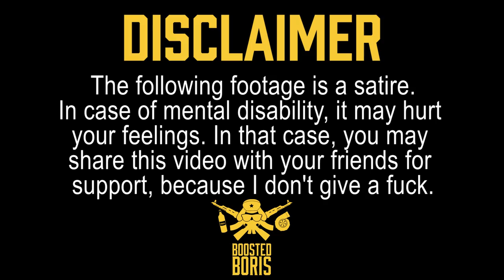Spring Event 2015 || Nürburgring Ring Taxi || Boosted Boris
Hello Carmrades!

On the weekend of 25th of April I went to Spring Event, to witness glorification of capitalism - an event with exotic cars only.

Carmrades from Ring Garage / Instagram: ring_garage) took me with them, so I was able to sneak in while appearing more wealthy than I actually am.

Interesting discoveries were made, but the best was probably meeting with secret agent Shmee150 who spies on cars. In the West, they call it CarSpotting, in Soviet Russia we call it KGB.

We participated in a friendly drag race, where he has proven himself as a better passenger than me. He was lucky I did not bring my Lada with me.

For the next day I invited Carmrade Shmee to Nürburgring, to experience real thrills where Carmrade Dale showed us every corner of the track in his Ring Taxi BMW M6

Thank you Carmrades!